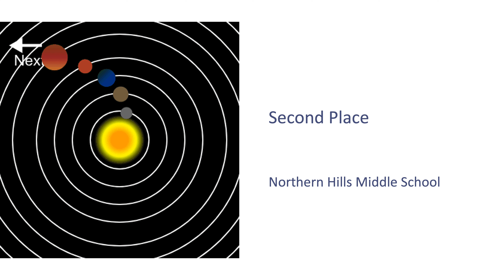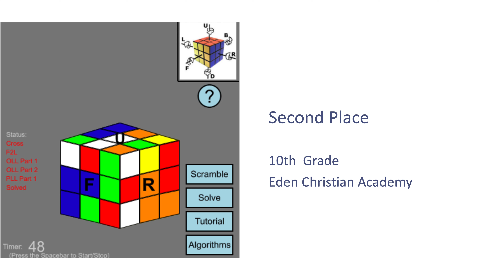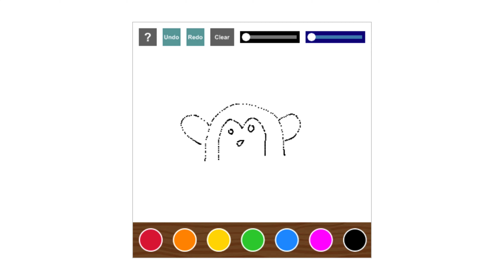March 2021 Creative Task Project Showcase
Video compilation of CMU CS Academy middle and high school student project submissions. Everything seen here was created with code.